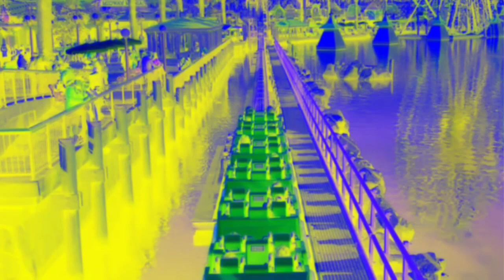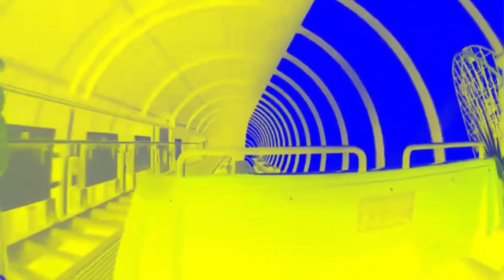California Screamin POV HD 2013 in G Major 2